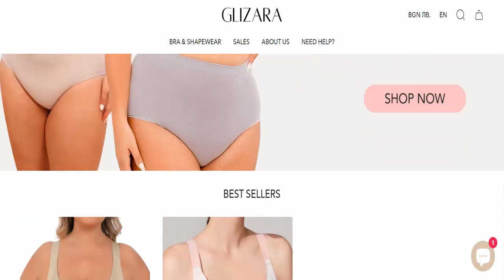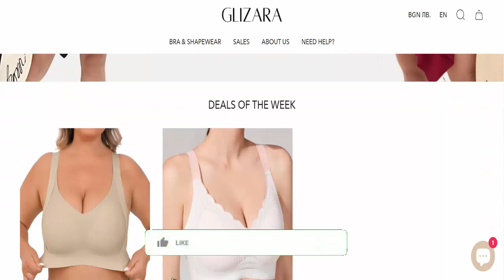Glizara Reviews (April 2024) - Is This A Legit E-Commerce Site? Find Out! | Product Review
Do you want to know about Glizara Reviews? Watch this video till end because in this video you will get to know about the legitimacy of the website. Friends, this is not our website. In case, If you have experienced any fraud over this website then watch this unbiased review video till the end, We will share the way to get your money back.

Product Review